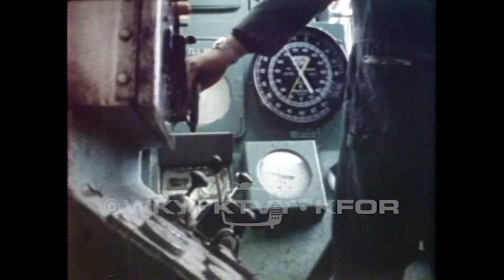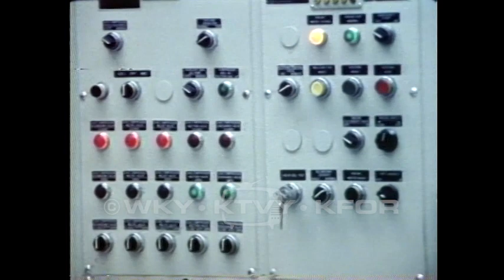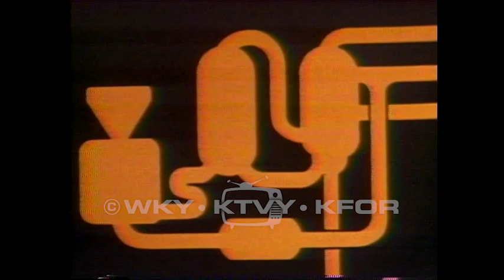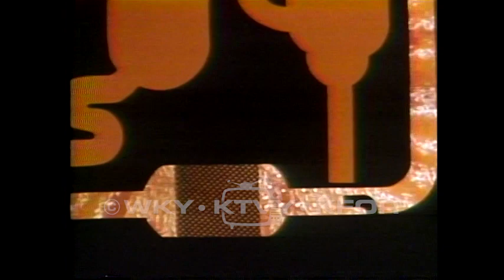Tape 658. 1970s or 1980s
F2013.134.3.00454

Description: Footage showing offshore oil well drilling, pipelines, and coal liquefaction.

Creator: WKY News (Distributor)
American Petroleum Institute (Creator)

Extent (quantity/size): 0:12:45